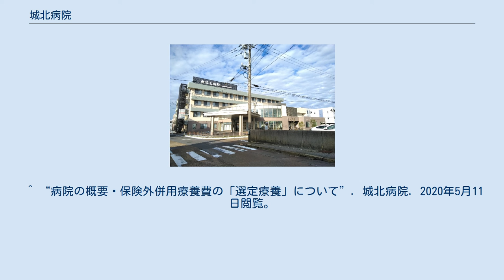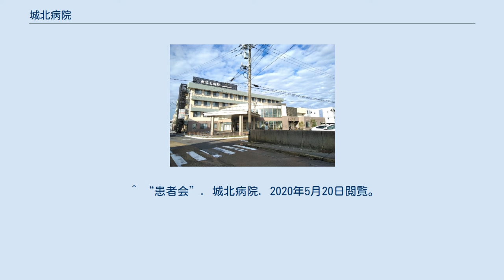城北病院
城北病院（じょうほくびょういん）は、公益社団法人石川勤労者医療協会が石川県金沢市に設置する病院。
一般病床224床、医療療養病床90床を備え、血液浄化センターにも透析病床29床を備える。
 厚生労働省指定基幹型臨床研修病院、公益財団法人日本医療機能評価機構による病院評価は3rdG:Ver.2.0（4回目、2018年10月5日認定、2023年9月21日認定有効期限）。
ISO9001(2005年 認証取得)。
 2020年6月1日に病棟の建て替えが完了し、全面稼働した。
 (この節の出典) (この節の出典) 病院の理念により、すべての病室で差額ベッド料を徴収していない。
 (この節の出典) (この節の出典) 以下の8つの患者会がある。
 ^ “二次救急医療を担う医療機関”. 石川県. 2020年5月11日閲覧。
 ^ “病院評価結果の情報提供”. (公財)日本医療機能評価機構. 2020年5月11日閲覧。
 ^ “全日本民医連事業所一覧：石川県”. 全日本民主医療機関連合会. 2020年5月11日閲覧。
 ^ “城北病院が全面稼働 緩和ケア病棟を新設：北陸中日新聞Web” (日本語). 中日新聞Web. 2021年9月8日閲覧。
 ^ a b c “石川県医療・薬局機能情報提供システム”. 石川県. 2020年5月11日閲覧。
 ^ “病院の概要₋保険外併用療養費の「選定療養」について”. 城北病院. 2020年5月11日閲覧。
 ^ “患者会”. 城北病院. 2020年5月20日閲覧。